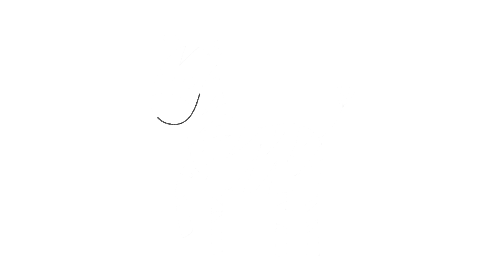How to draw a Zebra easy for kids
Let's watch video How to draw Zebra for kids. Simple drawing Zebra tutorial step by step how an artist. You are going to learn draw Zebra Head or Body and crossing. Is Zebra eating grass or chocolate?